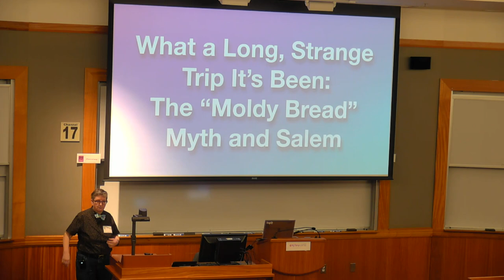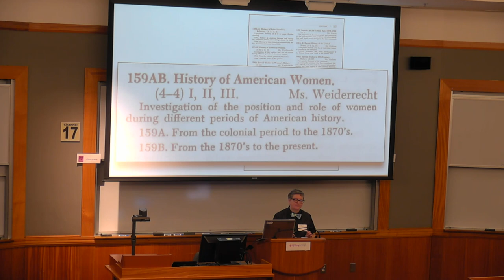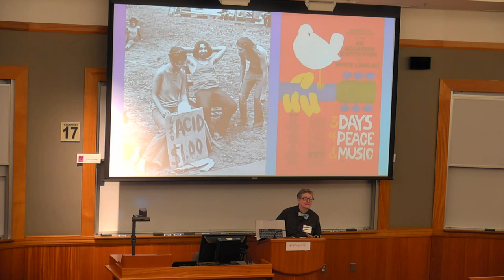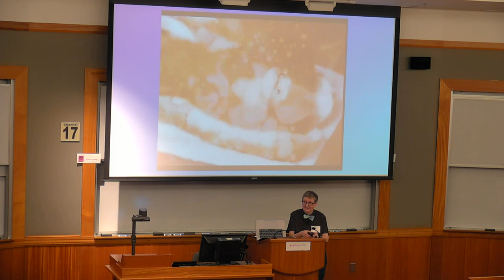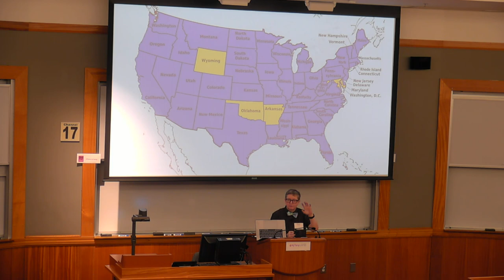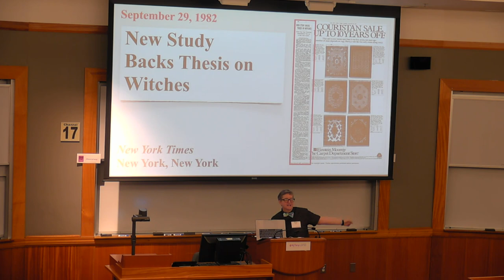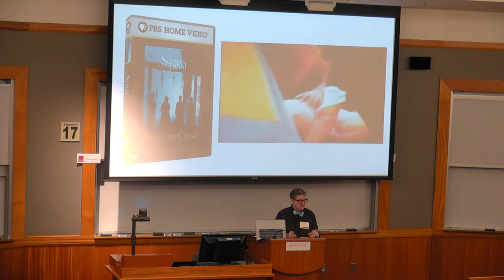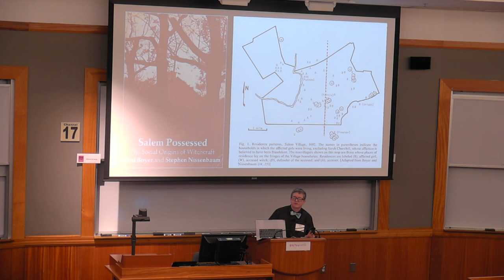The Salem Witchcraft Trials and Ergot, the “Moldy Bread” Hypothesis | Margo Burns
On April 2, 1976, Science Magazine published an article by Linnda R. Caporeal which posited that during the Salem witchcraft trials of 1692, the visions of specters and painful physical sensations described by the girls who claimed to be afflicted by witches could have been caused, instead, from eating bread made with flour tainted by ergot, a naturally occurring fungal hallucinogen that grows on rye grain under certain growing conditions. It was debunked immediately and soundly by experts because the historical and medical data used to support the hypothesis was cherry-picked.

More than four decades later, however, this interpretation is still pervasive. In this session you’ll learn where this explanation of a lurid chapter in American history was born and how it became cemented in the public imagination. It’s a case study in how people come to believe myths about historical events.

Margo Burns, Project Manager and Associate Editor, Records of the Salem Witch-Hunt (Cambridge, 2009)
This was one of 60 sessions presented at History Camp Boston on March 16, 2019.  View more sessions from this History Camp and others here in the History Camp YouTube channel.

History Camp brings together people from all walks of life who are passionate about history. Join us!  Learn more about History Camps across the country,